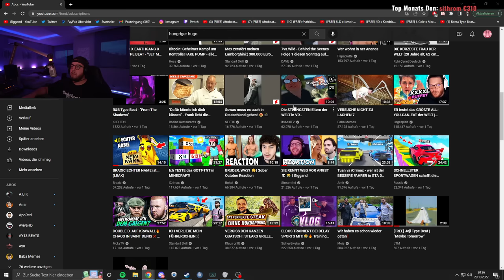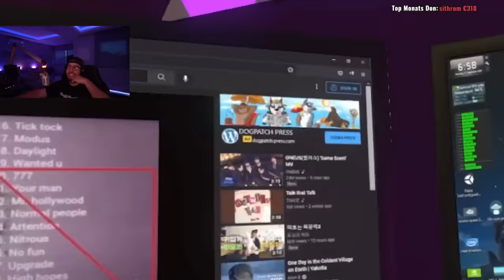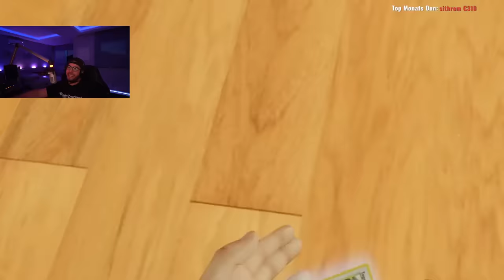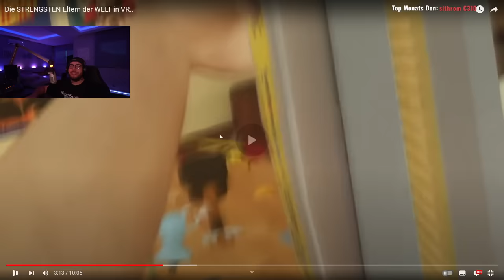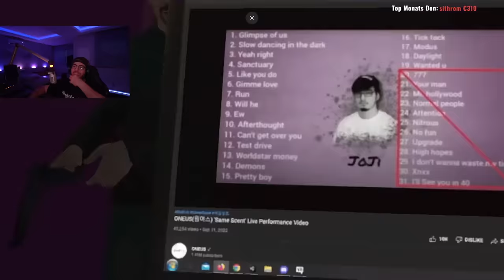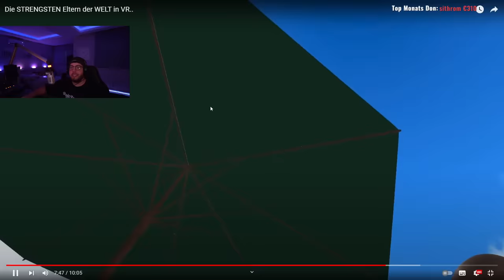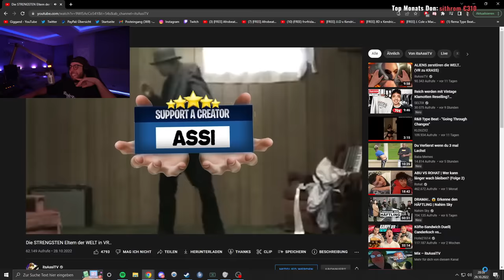LEHRER RASTET AUS IM ONLINE SPIEL 😂💀 | Giggand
Giggand reagiert auf @itsassitv.